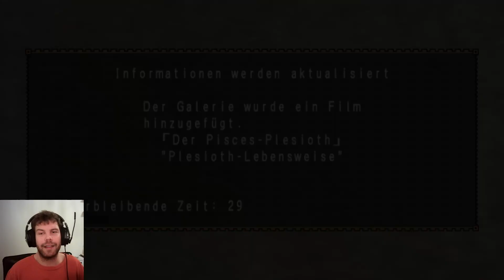Allens peinlicher Bombenfail - Let's Play Monster Hunter Freedom Unite [P14/S2]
Wir geben unsere froschlose Suche auf und beginnen den Kampf gegen den Plesioth. Normalerweise spiele ich ja immer ein bisschen peinlich, so auch heute, aber Allen ist der , der den Vogel abschießt. Oder eher die Katze..?